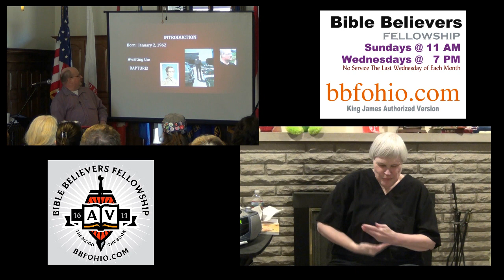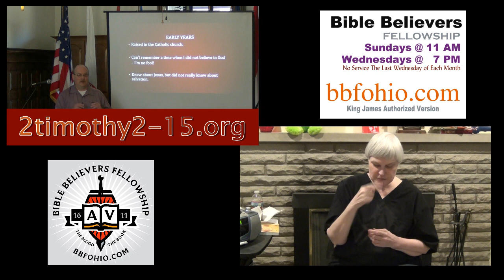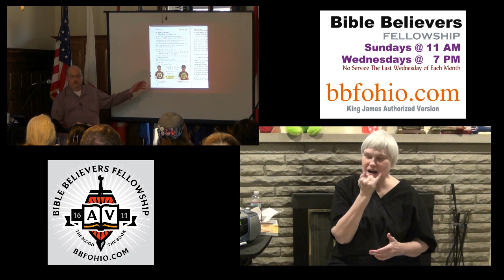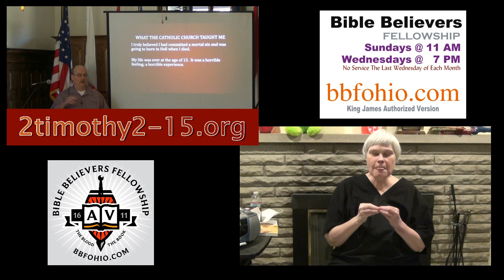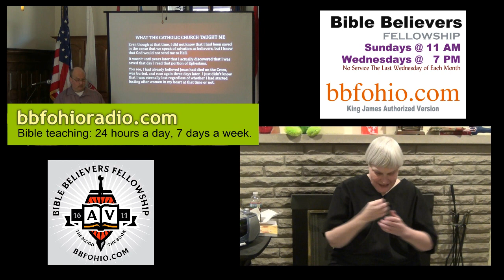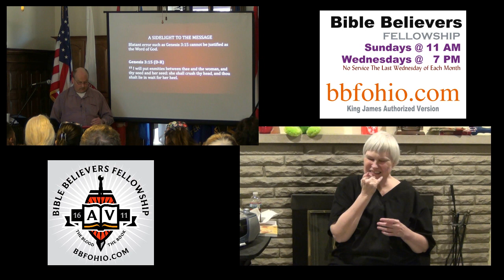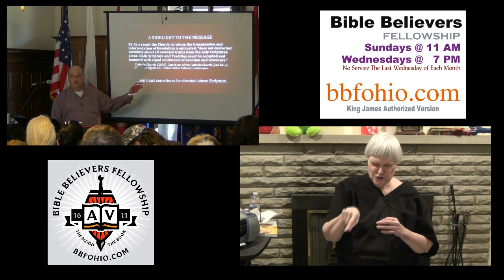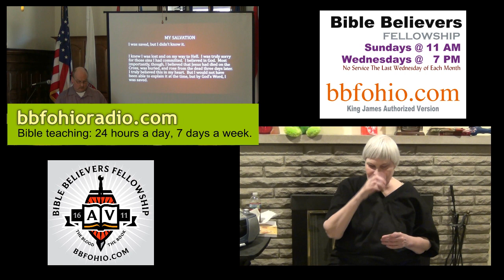Biblical Salvation A Look At The Walk of Mike Kahler (BBF4Sight( 1 of 2 ASL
Sister Martha signs this important message for the hearing impaired.